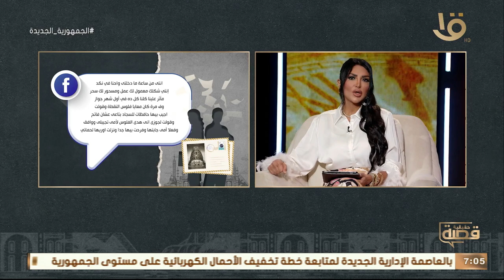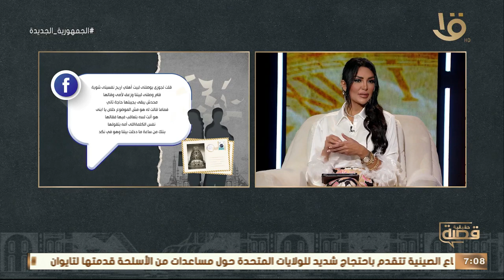قصة حقيقية | بطلة اليوم "منه".. أهل جوزي قالوا لي انتى دخلتي على بيتنا بالنكد!.. مع سالي عبد السلام